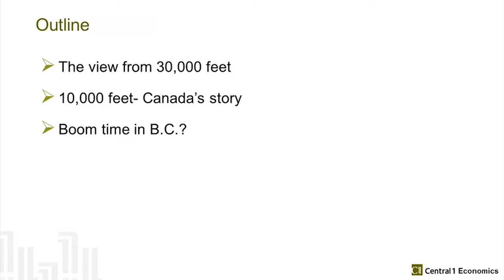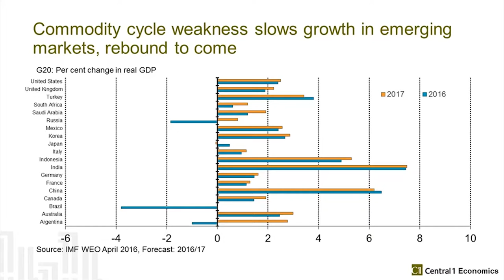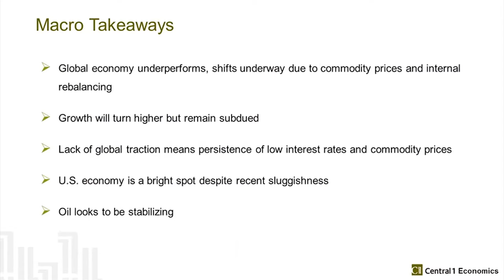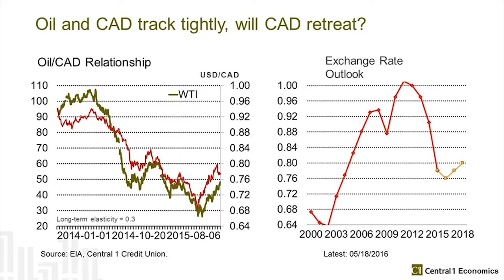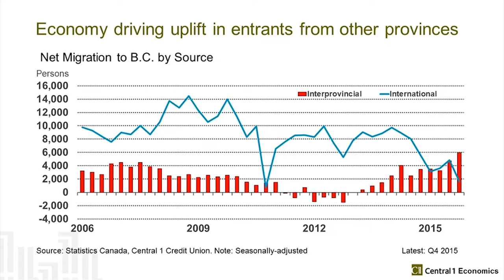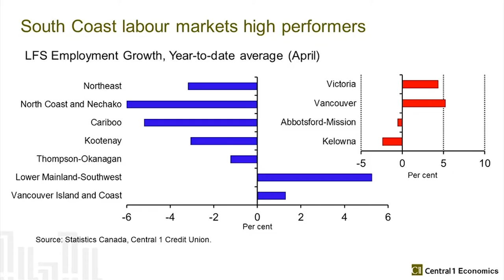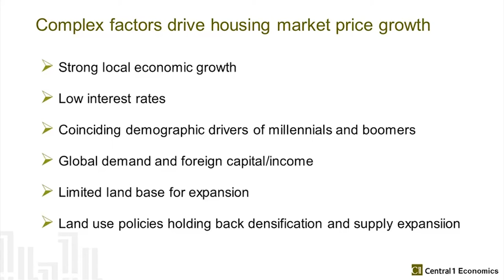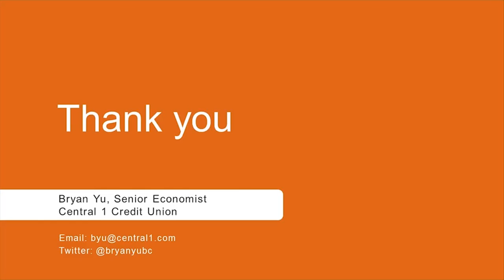Market Outlook and Insights Webinar June 2016 | G&F Financial Group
The ripple effect that national and global events have on our local economy is a hot topic for many members and we’d like to continue the conversation. Bryan Yu, Senior Economist at Central 1 Credit Union, reviews the factors driving economic growth in British Columbia and how this impacts our red-hot housing market in this 30 minute webinar.